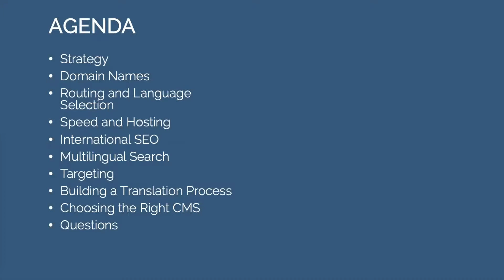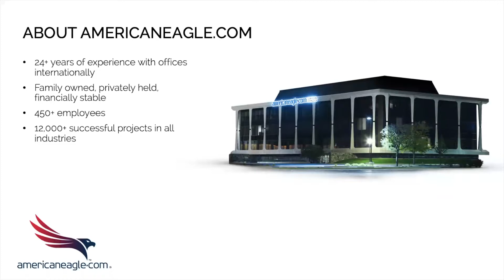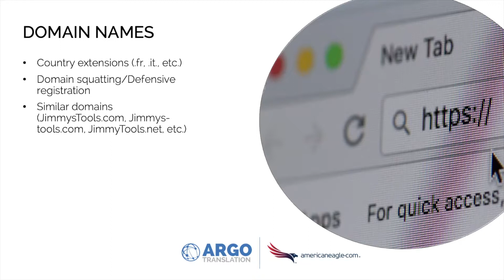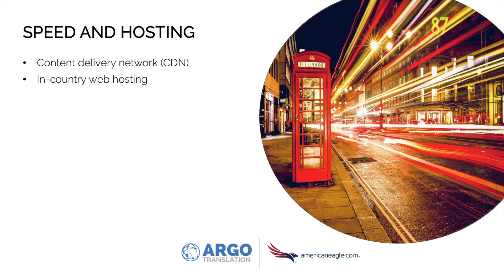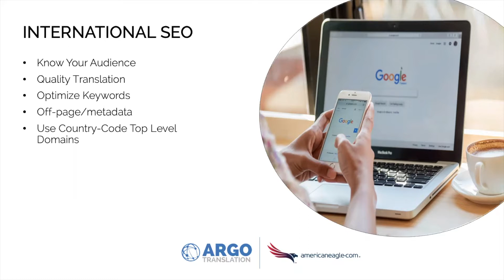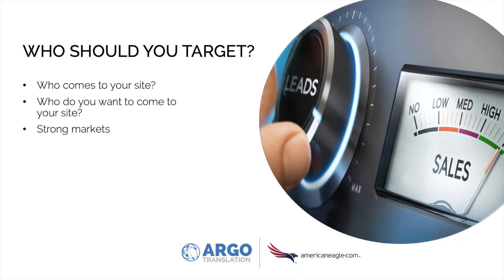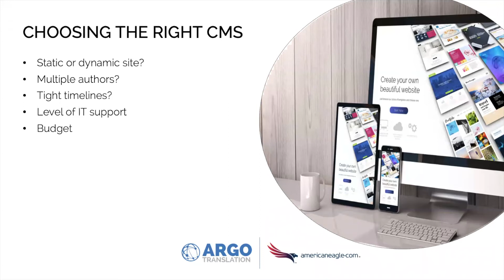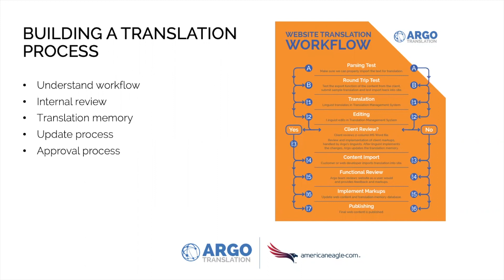Going Global - Expanding Your Web Presence for International Success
Recorded May 2019. A walkthrough of how companies and organizations can expand their international presence through digital strategy and multilingual capabilities.